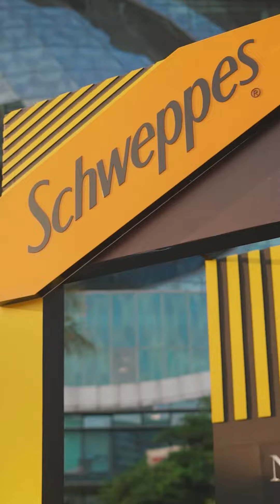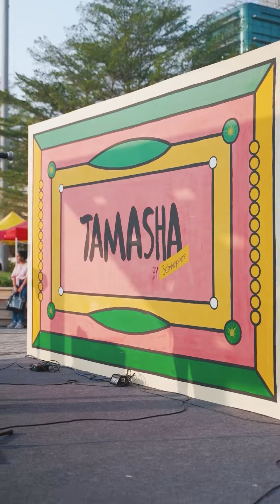Schweppes x Spoken Fest | Reels